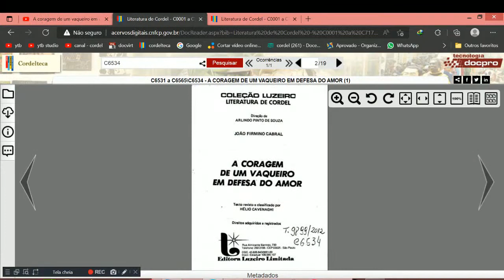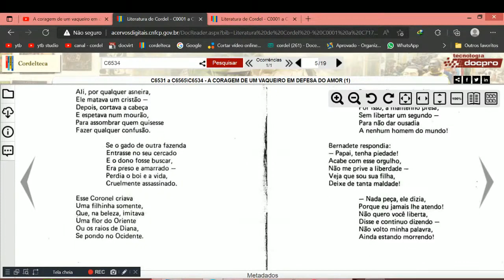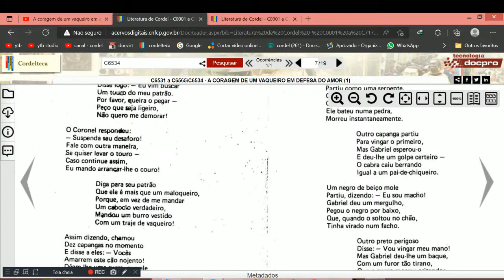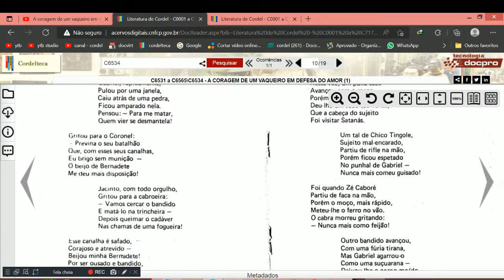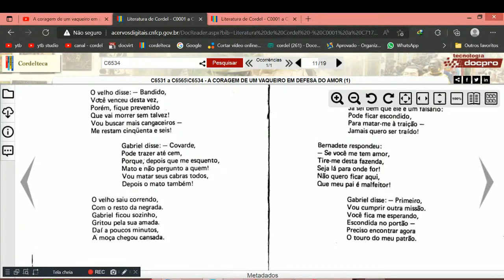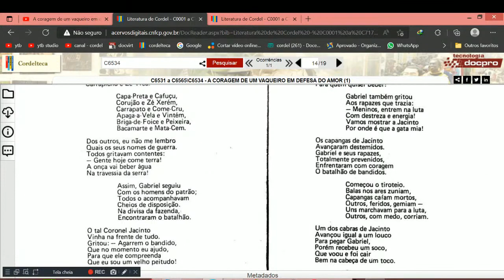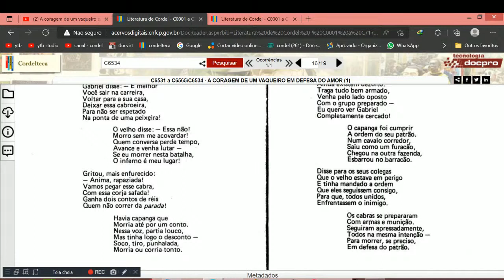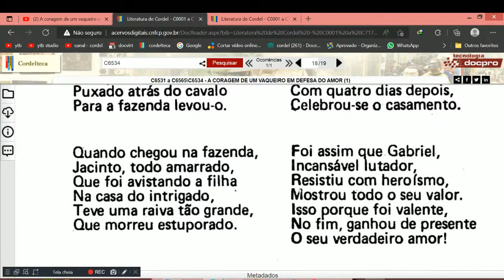A coragem de um vaqueiro em defesa do amor. Literatura de Cordel. Folhetos.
Cordel: A coragem de um vaqueiro em defesa do amor. Literatura de Cordel. Folhetos.
Autor ou proprietário: João Firmino Cabral.